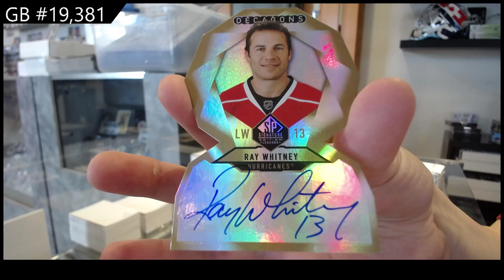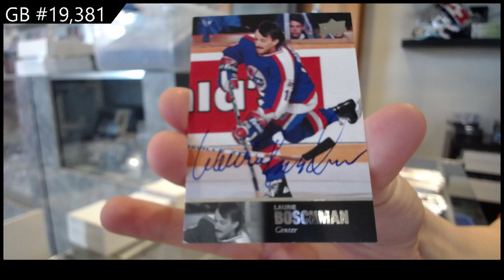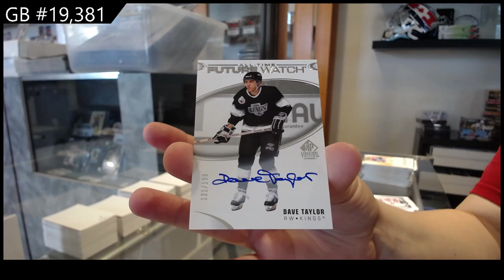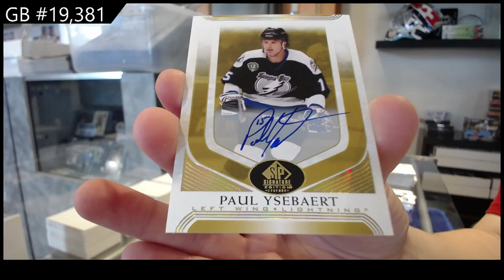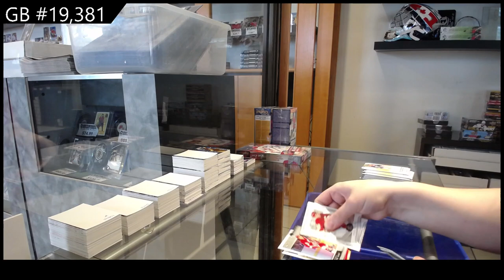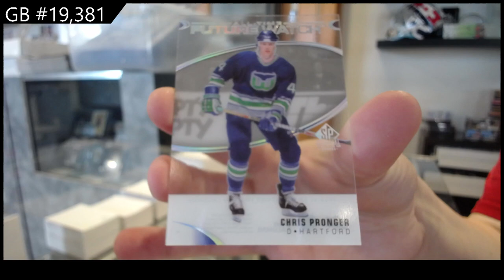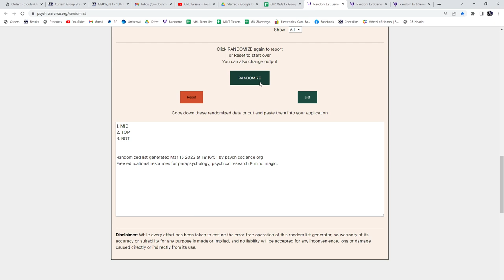20-21 Upper Deck SP Signature Legends Hockey 2 Box Break - C&C GB #19,381